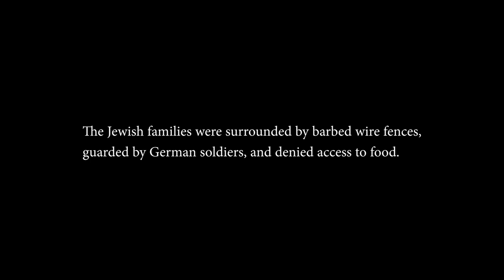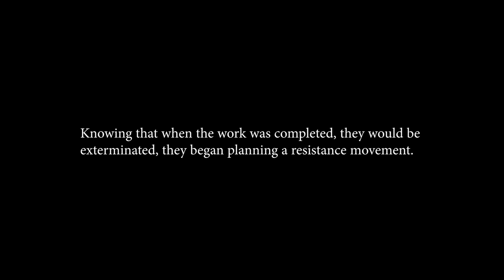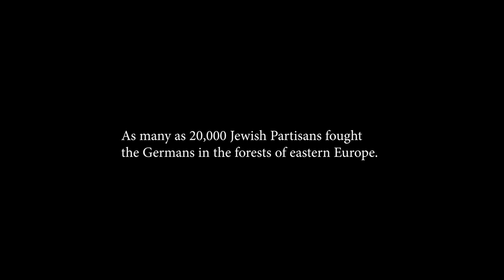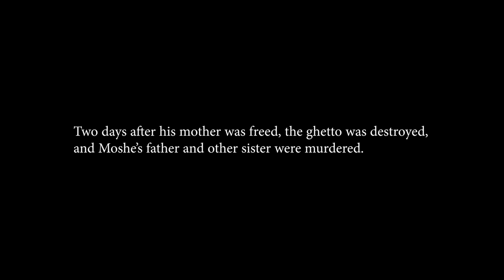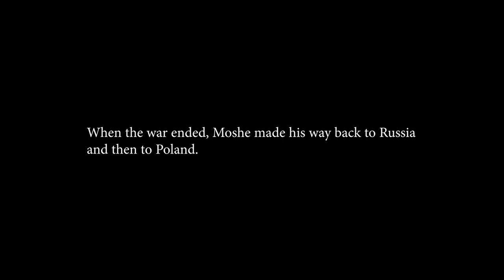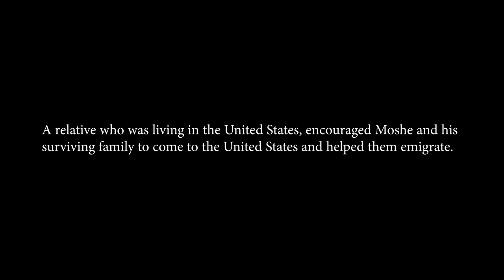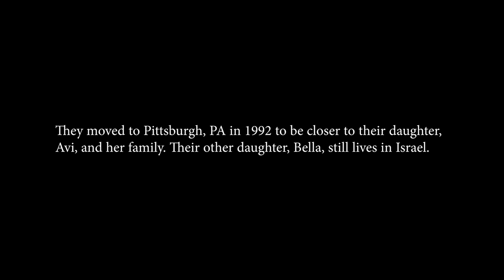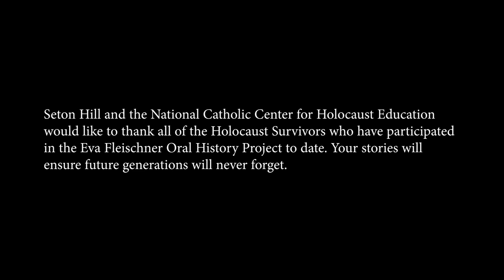Eva Fleischner Oral History Project: Moshe Baran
This is the fourth survivor account of the National Catholic Center for Holocaust Education's "Eva Fleischner Oral History Project". This video contains Moshe Baran's testimony as a Holocaust survivor.

Born in 1920 in the predominantly Jewish town of Horodok, Poland, Moshe Baran was the eldest of four children. In 1941, when Moshe was just 21 years of age, the Nazis stormed through his hometown. A few months after the invasion, the Jews were forced into ghettos, residing in fifteen to twenty homes for hundreds of families. Surrounded by barbed wire fences, guarded by Nazi soldiers, denied access to food, and shut away from the rest of the world, the inhabitants started to hear whispers about the destruction by the Nazis of neighboring communities. In the spring of 1942, 30 able-bodied men were chosen for various projects and sent to neighboring towns; Moshe was sent to work on the railroads and his brother was sent elsewhere. Just a few months later in July, Moshe’s ghetto was liquidated, but luckily Moshe’s family escaped and was later reunited at the place he was working. Knowing that when the work was completed, they would be exterminated, they began planning a resistance movement.

Please take time to reflect and learn from such a great story of survival and strength!